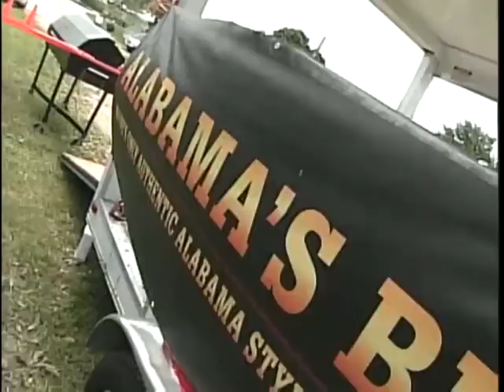BBQ Showdown benefits Wreaths Across America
People got a chance to try out some smoky, scrumptious meat during the first-ever BBQ Showdown at Harvest Hills Farm. The event benefited Wreaths Across America.